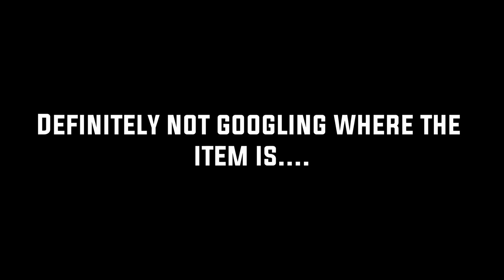Trying to Complete Sekiro Questlines - Sekiro Shadows Die Twice w/MrSketchead #9!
But they are so cryptic...!